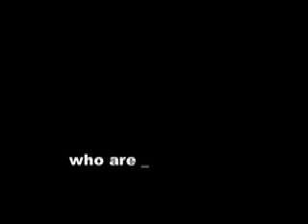Looking for JJ opening night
The opening night of the show at York Theatre Royal...a short promo with stils and video clips and Sandy Nuttgens' playout track - No Secrets

movie clips and video by Sarah Seddon - Pilot Theatre